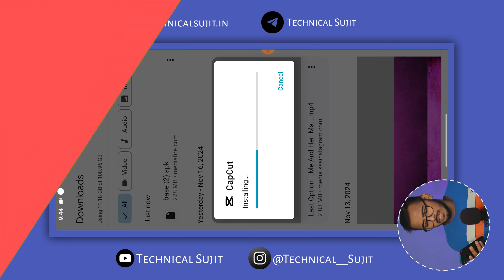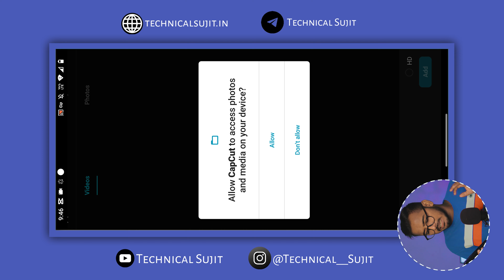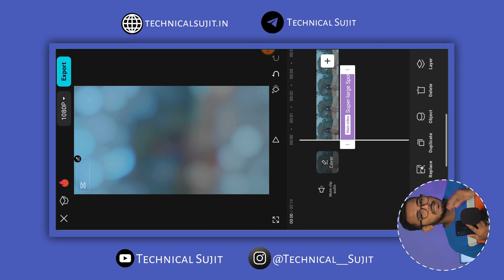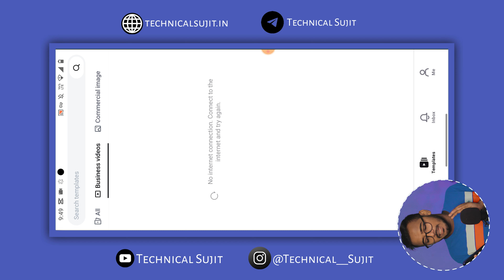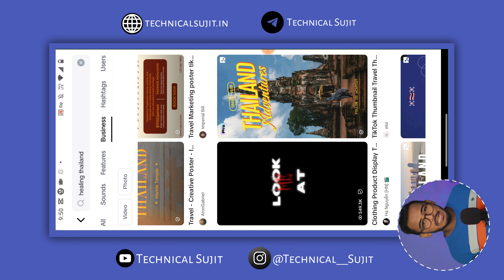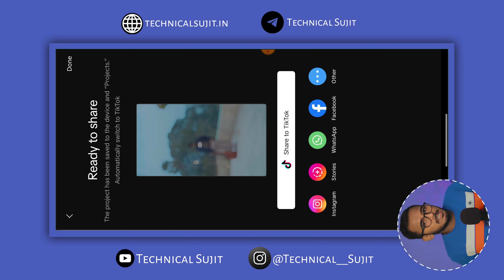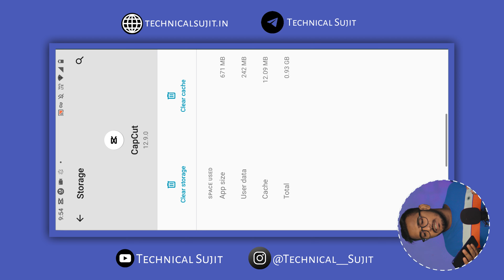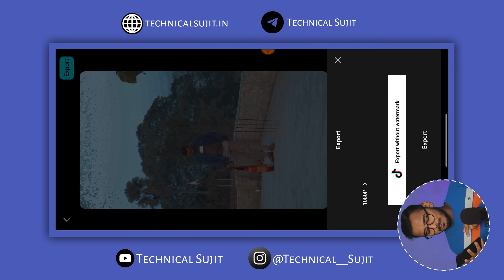Capcut Template Not Showing Problem Solve Kaise Kare | Capcut Internet Problem | Capcut Pro Effect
Your Queries..
capcut template not showing,
capcut template problem,
how to fix capcut template not showing,
fixed capcut template not showing,
capcut template,
how to fix capcut template not showing in tiktok,
capcut template not showing in gallery,
capcut template not working,
capcut template not showing android,
capcut template not showing problem solve,

Technical Sujit
From - Bihar ( India ) technicalsujit @technicalsujit @technicalsujiteditor

दोस्तों इस चैनल पर आने के लिए आपका बहुत-बहुत धन्यवाद..!